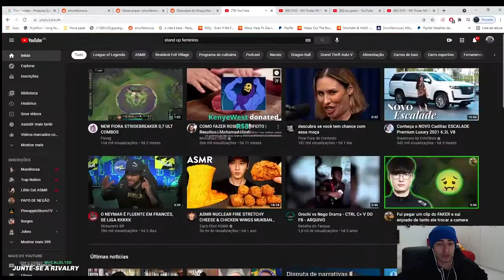MUCALOL REAGINDO A BRUNA STANDUP